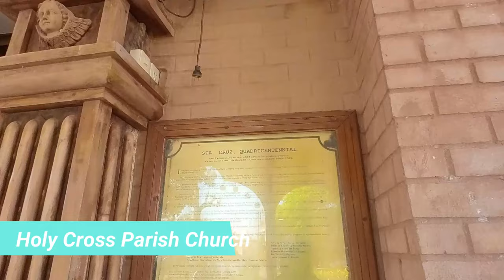Day 3 Marinduque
A group pf cyclists that decided to visit Marinduque,  so we started in Metro Manila and bike to the island.